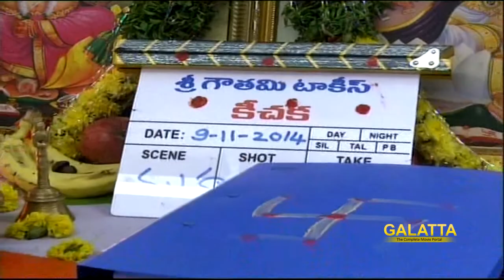Kichaka Movie Opening